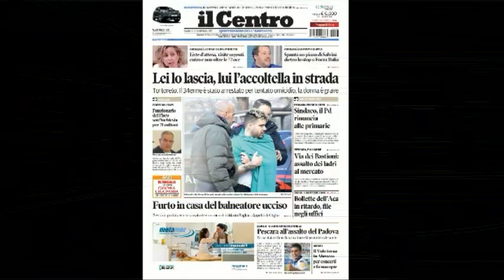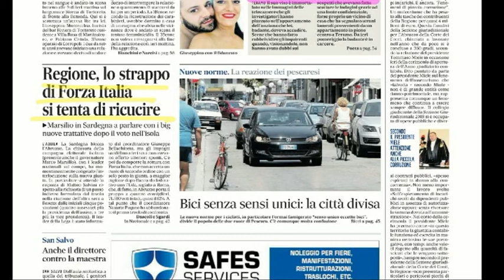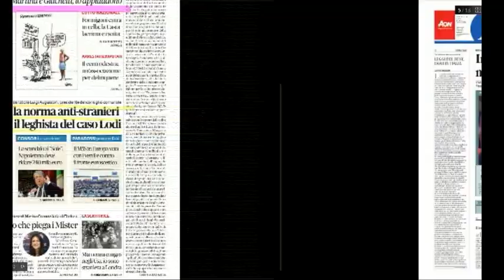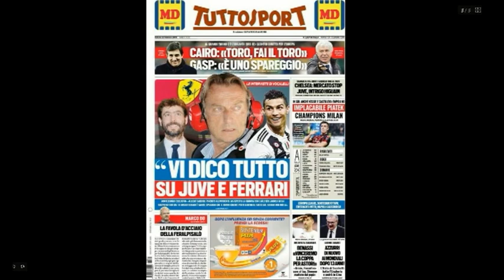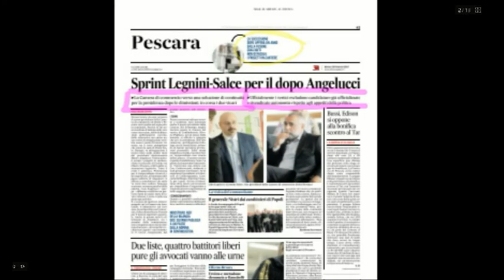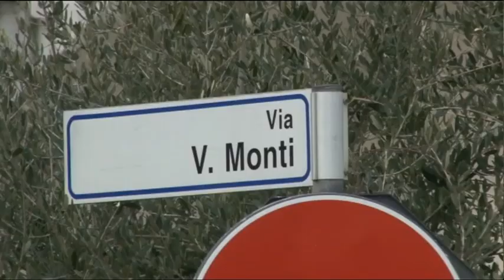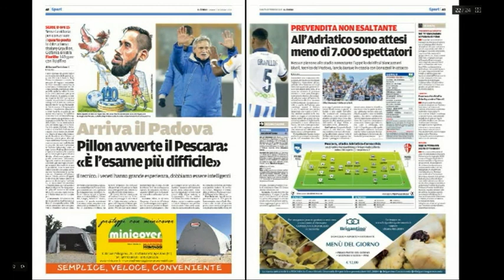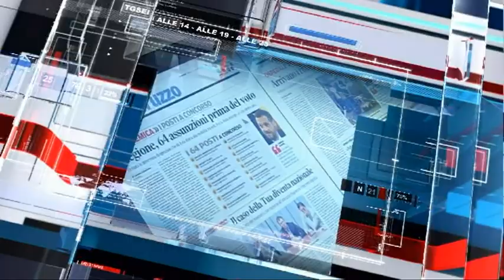Mattino 6 rassegna stampa di sabato 23 febbraio 2019